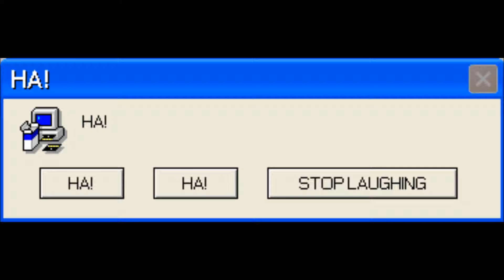Error messages part 5